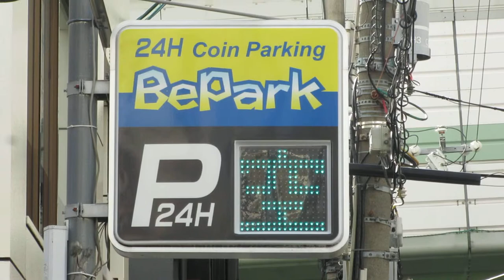駐車場 空/満 LED表示 Beパーク南森町第2 大阪市北区南森町2-4-22